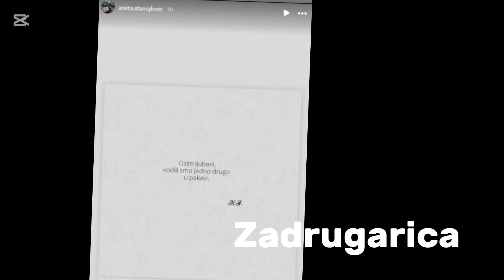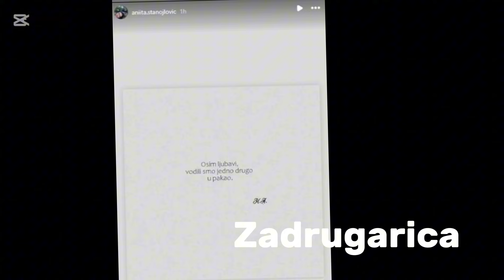Vodili smo jedno drugo u pakao - Anita se oglasila nakon što je raskinula sa Anđelom Rankovićem